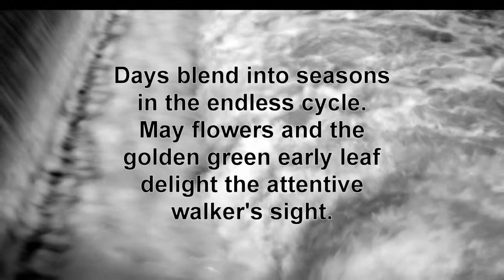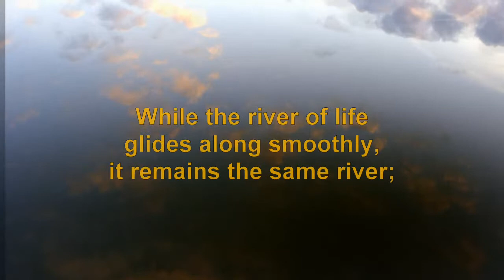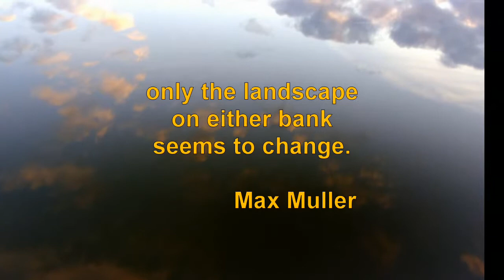Speed River Trail Spring Crossing, Guelph Ontario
Guelph Ontario's Speed River trail follows the river at Riverside Park. Acoustic guitar accompanies forest path and river scenes, featuring pussywillows and trilliums.